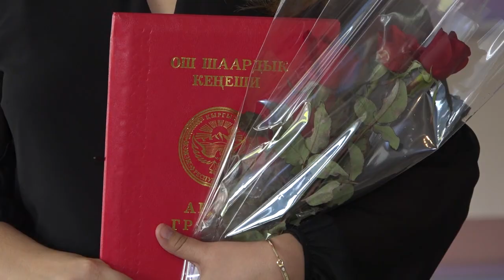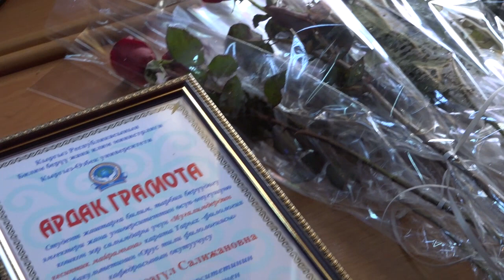Кыргыз Озбек университетинде мугалимдер майрамы белгиленди 2019